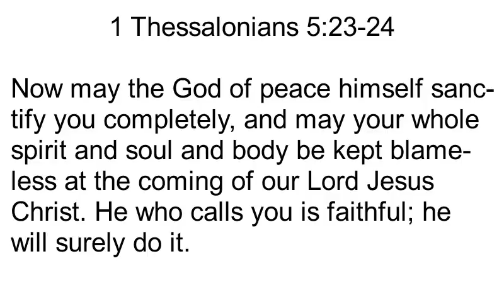1 Thessalonians 5:23-24 Song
A sung version of 1 Thessalonians 5:23-24 in the ESV. These verses are a calling for us to aim for blamelessness or full sanctification in this life to make Jesus glad when he comes to take us home.